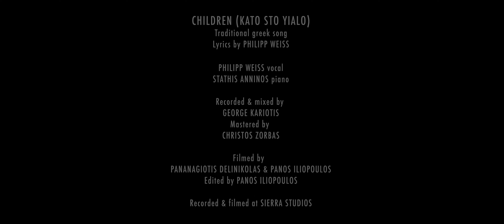Philipp Weiss & Stathis Anninos - Children( Kato Sto Yialo )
Children( Kato Sto Yialo )
Traditional greek song
Arrangement & piano by Stathis Anninos
Lyrics & vocal by Philipp Weiss

The romantic Lied is regarded as birth of the artistic Duo and was mainly defined in the early 19th century by Franz Schubert and Robert Schumann.
The free musical dialog was created by the legendary duo of american folk-jazz vocalist Bobby Mc Ferrin and jazz pianist Chick Corea.
Based on the same open sound vision and joyful understanding for music
vocal-artist Philipp Weiss and pianist Stathis Anninos started to perform music as improvised conversation, mixing all kinds of musical elements from Jazz to Classic, from Pop and traditional Folk-music to Gospel.

Recorded & mixed by George Kariotis
Mastered by Christos Zorbas
Filmed by Panos Iliopoulos & Panagiotis Delinikolas
Recorded & filmed in Sierra Studio